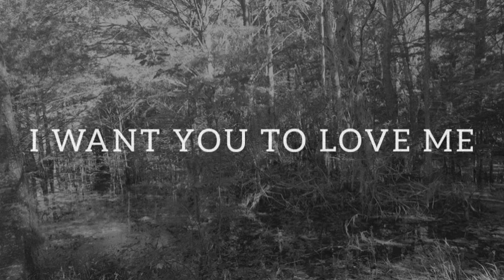AS MUCH AS I LOVE YOU Love Poems